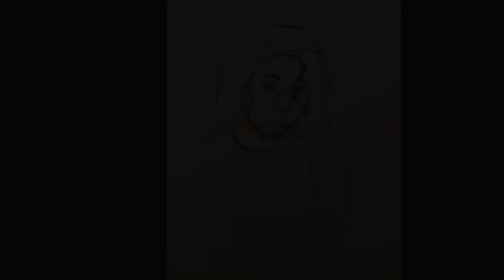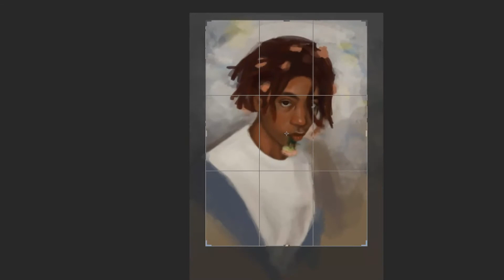Talent Is The Least Important Trait | Digital Sketchbook Storytime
Today I want to talk about how I realized talent is the least important trait of an artist.